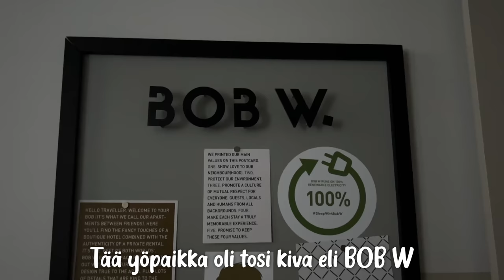Lapsia ja naimisiin? #11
Päivä Helsingissä ja Nikitan kuvaukset!

Lopussa vielä mun ja Danskun Q&A.